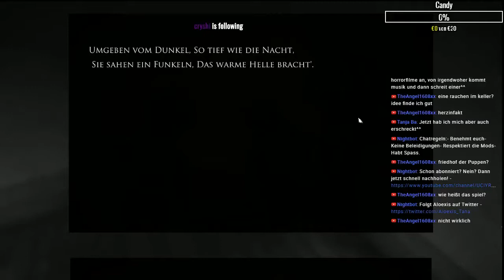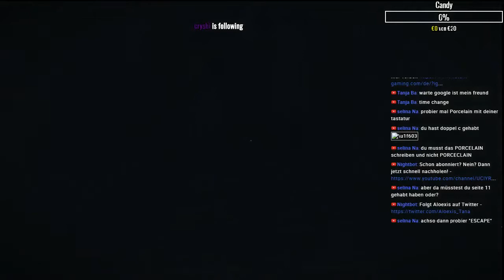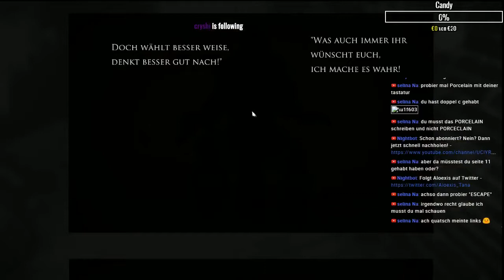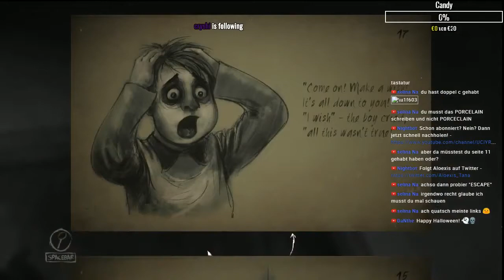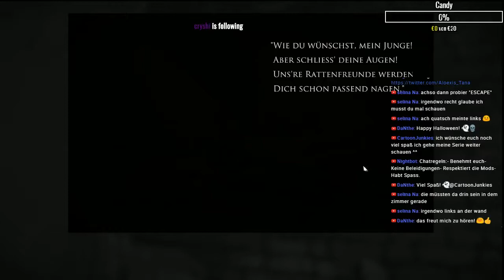Three Little Rascals | Layers of Fear | Halloweenstream | Part 2 | Aloexis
Dieses Rätsel kannte ich nochnicht, ich habe euch alle Worte hier einmal verlinkt. Viel Spass beim Testen :)

Dieses Halloween hab ich mich nochmals in das Haus des Malers
gewagt um das Geheimnis um das Bild zu Lüften. Seht selbst wie ich gemeinsam mit meinen Zuschauern dieses Abenteuer im Livestream bestreite und viel Spass beim Gruseln.

Layers of Fear ist ein psychedelisches Horrors piel in der ersten Person, das sich stark auf die Geschichte und Erkundung bezieht. Die Spieler kontrollieren einen Maler, dessen einziges Ziel darin liegt, sein Meisterwerk zu beenden.

Titel: Layers of Fear
Genre: Abenteuer, Indie
Entwickler: Bloober Team SA
Publisher: Aspyr
Veröffentlichung: 15. Feb. 2016
bei Twitter.
Projekte.

⏩ Aktuelle Wunschliste: ⏪
⏺ Neuer Stuhl
⏺ Neue Kopfhöhrer
⏺ Neue Graphikkarte
⏺ Mehr Speicher

Wenn ihr neue Hardware braucht, schaut gerne hier vorbei. Hier baue ich auch meine
Pc´s zusammen:

Liebe Grüße

Tana